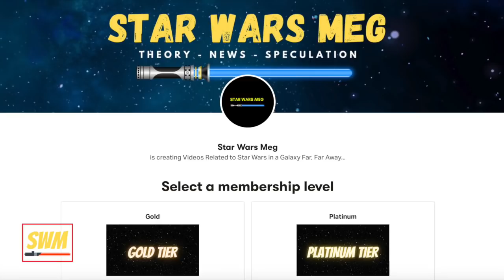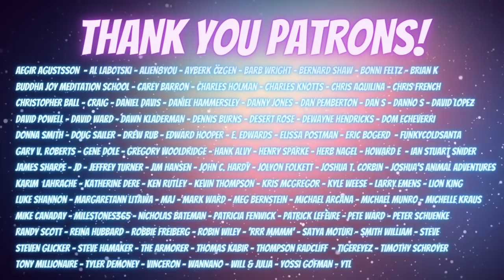How Palpatine CLEARLY Hinted That He Was a Sith Lord But Nobody Noticed! [Star Wars Explained]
In this Star Wars theory video, we go Star Wars explained style and take a look at how Palpatine repeatedly left hints about his true identity as a Sith Lord but yet no members of Jedi Council not even Master Yoda, Mace Windu or Obi-Wan Kenobi noticed nor worked it out. It has to do with the Sith decor Palpatine had in his office on Coruscant. We saw it most prominently in Attack of the Clones and Revenge of the Sith. While the Jedi were clouded by Force Clouding, it was obvious for anyone who knew about Sith and Jedi history. From a Senator in The Phantom Menace to Chancellor and then Emperor of the galaxy during the first galactic Empire, Palpatine worked his way up through manipulation. Some of the relics include the Great Hyperspace War Bas-Relief, the four Sages of Dwartii and others.

It was of course Anakin Skywalker who found out Palpatine was a Sith lord, the apprentice of the deceased Darth Plagueis the Wise. This video also looks at Sith lore and the origins of Korriban (also known as Moraband by the time of the Clone Wars) and ancient conflicts between both sides of the force - Jedi and Sith. It's believed that this will be explored more in the upcoming Leslye Headland and Kathleen Kennedy Lucasfilm show The Acolyte which was announced during Disney Investor Day 2020. The show will focus on Sith during the last days of the High Republic although excitement and popularity have gone down significantly due to the recent scandal where Lucasfilm and Disney fired Gina Carano. Fans are also calling for Pedro Pascal to be fired but nothing is known on that front.

While Palpatine died again in Star Wars Episode IX: The Rise of Skywalker at the hands of Rey Skywalker - Daisy Ridley after Ben Solo and Rey confronted him on Exegol, we may not have seen the end of him yet. With the Obi-Wan Kenobi series currently in development, it only makes sense that Ian McDiarmid will reprise the role of Palpatine. The show takes places 10 years after Revenge of the Sith and before A New Hope where Ewan McGregor's Obi-Wan will be in exile on Tatooine after Order 66 and Yoda is on Dagobah. Hayden Christensen is already confirmed to be reprising the role of both Anakin Skywalker and Darth Vader. It's rumored that Ray Park will come back as Darth Maul and we could also see Commander Cody and Liam Neeson as Qui-Gon Jinn in force-ghost / voice form.

As well as this series, we have many others to look forward to. This year, The Book of Boba Fett drops on Disney+ in December, we also have Star Wars: Visions and the Bad Batch which is a Clone Wars spin-off. Next year, according to Dave Filoni and Jon Favreau, we can expect the return of the Mandalorian Season 3. The Mandalorian universe is expanding with spin-offs such as Rangers of the New Republic and Star Wars: Ahsoka which is a show focusing on Ahsoka Tano's search for Grand Admiral Thrawn, Ezra Bridger and perhaps Sabine Wren.